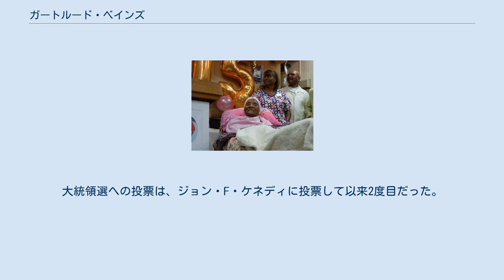ガートルード・ベインズ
ガートルード・ベインズ（Gertrude Baines、1894年4月6日 - 2009年9月11日）は、かつて世界最長寿であったアメリカ合衆国の女性。
2009年1月2日にマリア・デ・ジェズスが死去したことに伴い世界最長寿になった。
カリフォルニア州ロサンゼルスに在住していた。
関節炎を患っていたため歩くことは困難だが、病気に悩まされたことはなかったという。
 1894年、アメリカ合衆国ジョージア州のシェルマンで生まれた。
最初の記憶は、カナダにドライブに行ったことだと回想している。
サム・コンリーと結婚し、娘アナベルをもうけたが18歳のときに腸チフスで亡くしている。
ベインズは晩年、ロサンゼルスのジェファーソンパークにある療養所で暮らした。
105歳になるまでは一人で暮らしていた。
 長寿の秘訣は何かと問われた際、彼女は、「神様ね。神様に訊いてください…私は神様がお望みのとおり、自分の体を大事にしました」と答えている。
 ベインズは2008年アメリカ合衆国大統領選挙でバラク・オバマに一票を投じた。
大統領選への投票は、ジョン・F・ケネディに投票して以来2度目だった。
 これにより世界最高齢者は日本の沖縄県在住の女性、知念カマ（1895年5月10日生まれ）となった。